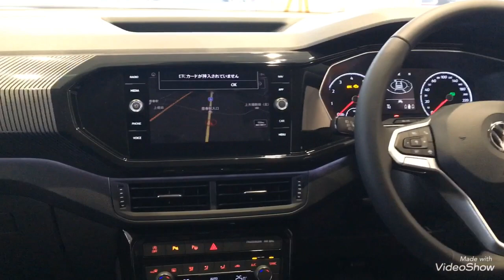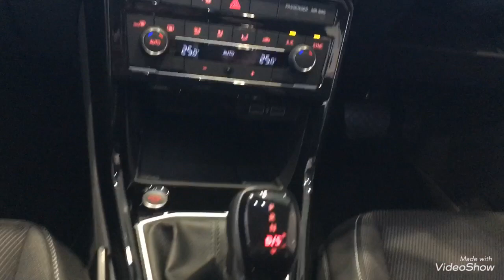【フォルクスワーゲン春日部】】 T-Cross のオススメポイントご紹介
今話題の　T-Cross の実車が
期間限定で店舗にやってきました！

Poloとほぼ同様のサイズながら
広々とした内部。
T-Cross仕様のステアリングも
とてもかっこいいです！！